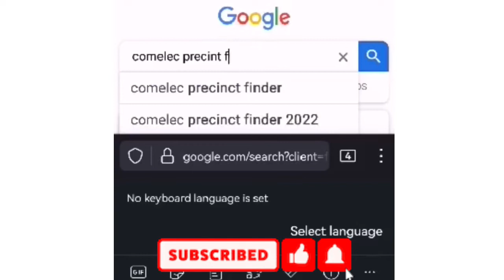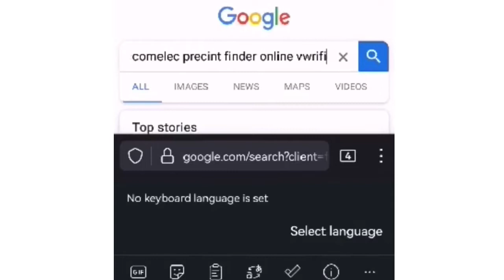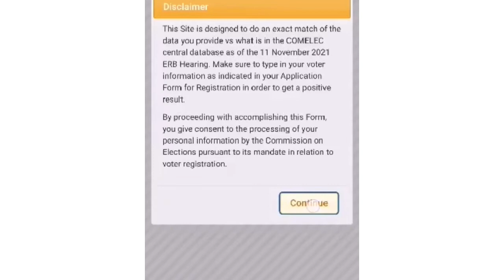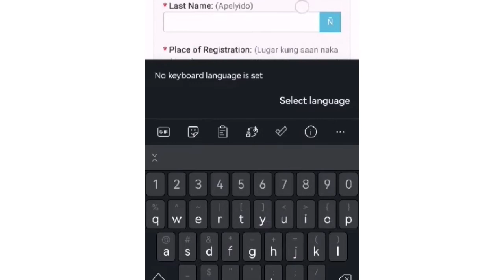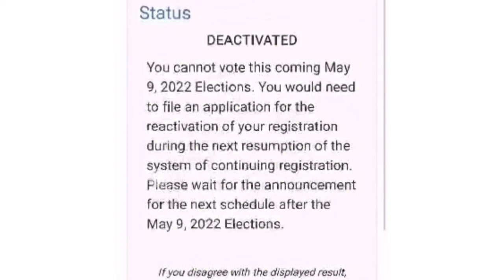PAANO ICHECK SA ONLINE ANG PRECINCT NUMBER / 2022 ELECTION /How to check online precinct number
Hello guys for today's video gusto ko ishare kung PAANO NATIN MAHANAP ANG ATING PRECINT NUMBER. Easy lang..